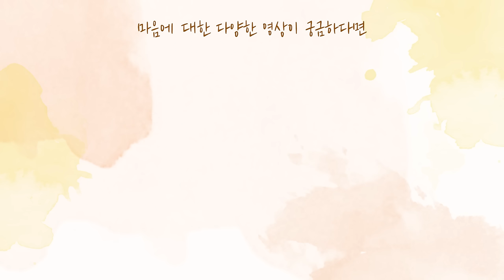[사랑세션💓] 버림받을까 봐 두려워요